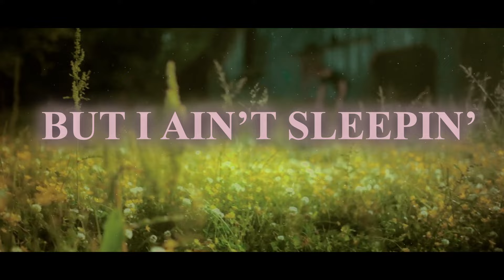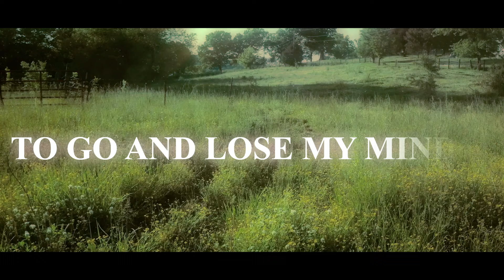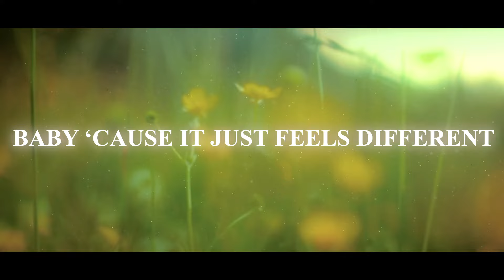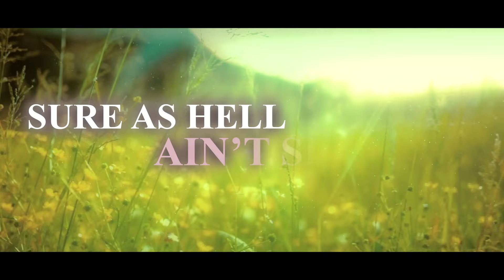Laci Kaye Booth - Visions (Lyric Video)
Music video by Laci Kaye Booth performing Visions (Lyric Video).